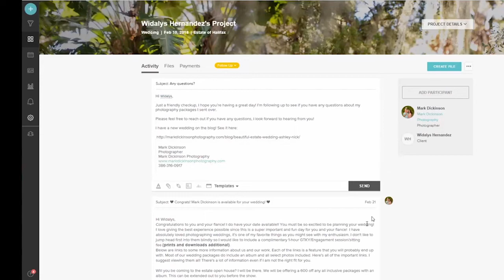Booking Faster, Landing Betting Clients & Saving Time with HoneyBook - Mark Dickinson, Photographer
Mark Dickinson of Mark Dickinson Photography shares how HoneyBook helped him grow his business and make it more profitable while giving him more time back to spend with his family!